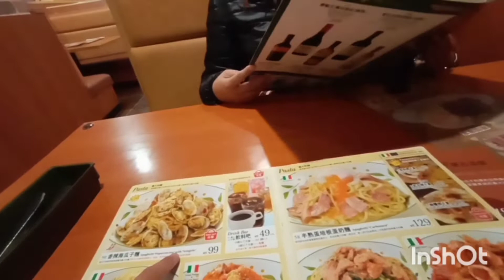DAHIL DI MAKA DAY OFF PINUNTAHAN NI BESSHY/ CATCH UP & LUNCH AT ZAISERIYA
Musician: @iksonmusic

Musician: @iksonmusic